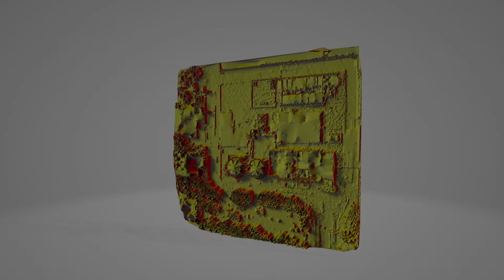Nanji Point Cloud Data_Mesh data_video